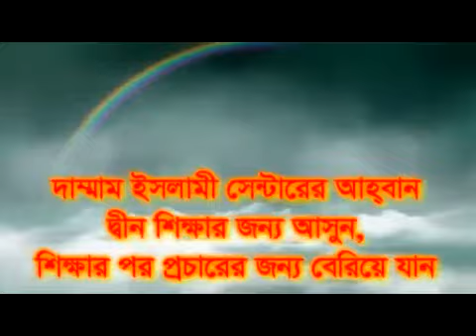Bangla New Waz~সততা ও আমানতের চরিত্র~By Sheikh Motiur Rahman Madani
Bangla New Waz Sotota o Amanoter Choritro By Sheikh Motiur Rahman Madani

motiur rahman madani by salat,
sheikh motiur rahman madani by shirk,
motiur rahman madani by siratunnabi,
sheikh motiur rahman madani by saidi,
sheikh motiur rahman madani by kobor puza vs islam,